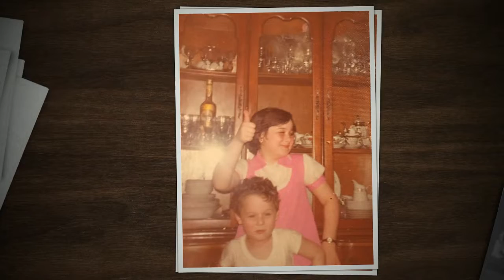Neil & Lindsey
Neil & Lindsay Video shown at their wedding